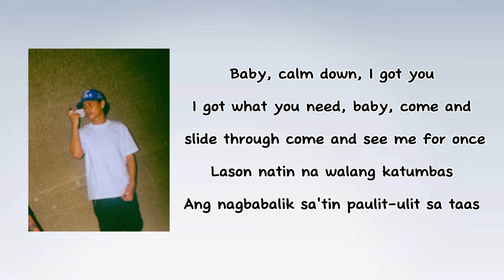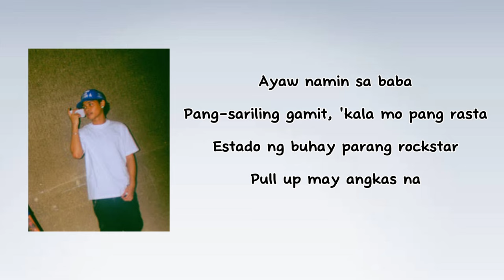Hev Abi - Isang Pasada (Lyrics)